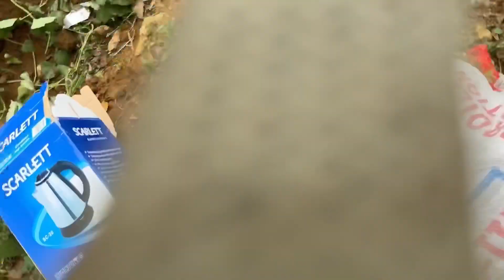Farm day harvesting potato 🍠 turns into love ❤️ connection 😆